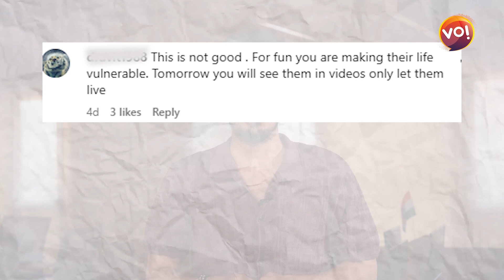Rajasthanના Ranthambhor Parkમાં વાઘે કર્યો ગાય પર હુમલો વિડિયો વાઇરલ